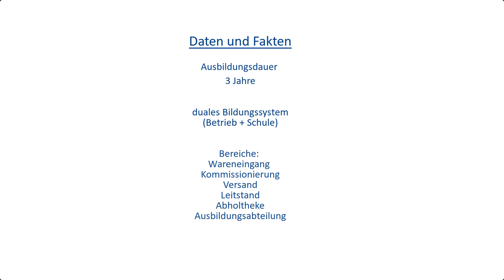Auszubildenden Vorstellung Fachkraft für Lagerlogistik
In diesem Video stellen unsere Auszubildenden den Beruf "Fachkraft für Lagerlogistik" vor.

Jetzt gleich auch in Ihrer Nähe bewerben!